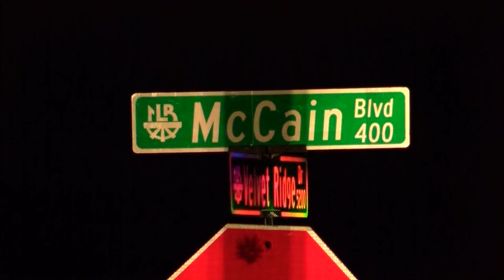Little Rock community leaders alarmed by spike in violent crimes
Many residents say they have seen a surge of violent crime in Little Rock in recent days, including multiple shootings in less than 24 hours.